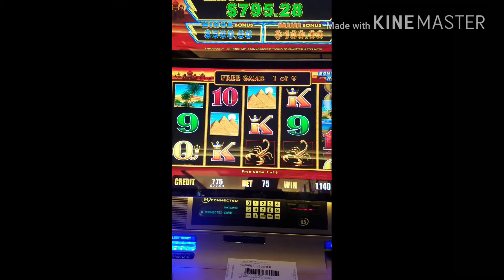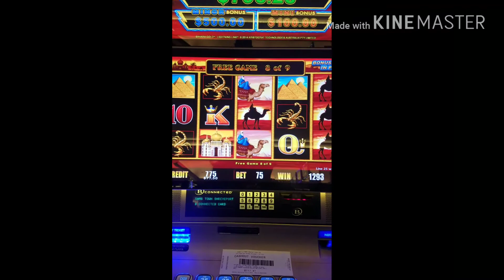Huge wins casino slots - top dollar high limit slot, lightning link bonus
More blogs from casino trip April 12, 2018